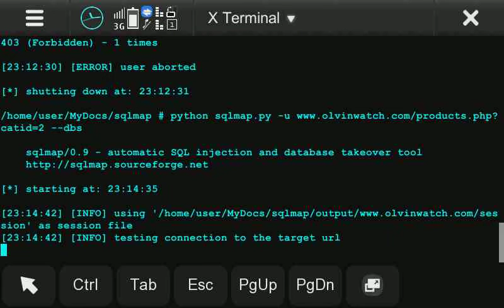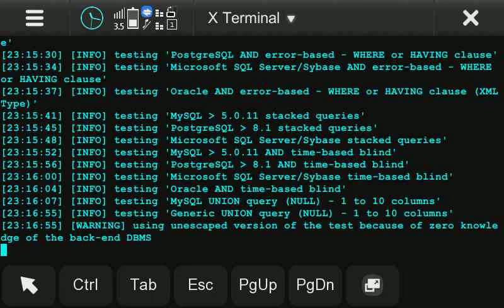Sqlmap On Nokia N900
Test sqlmap on Nokia N900 for vuln website...